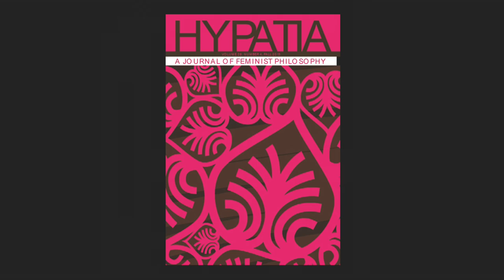Using Standpoint Theory to Investigate Creativity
Miriam Solomon, Temple University, discusses her article "Standpoint and Creativity," published in Hypatia 24(4).